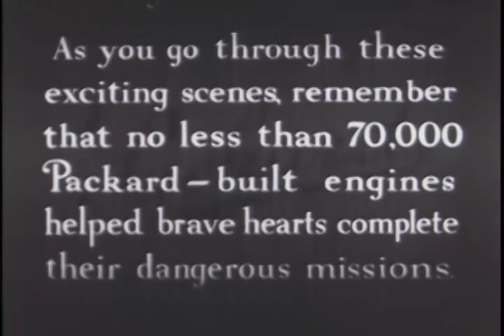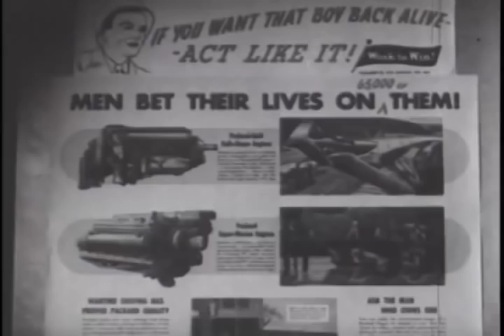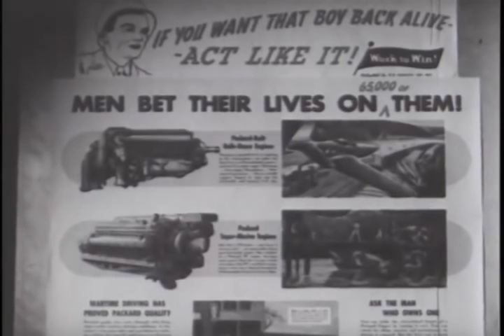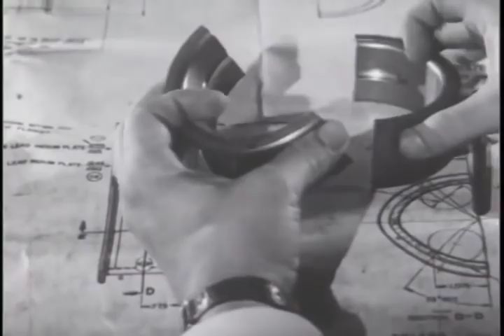Men Bet Their Lives on It: The Packard Merlin Aircraft Engine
The story of the Packard Merlin aircraft engine manufactured in Detroit, Michigan.